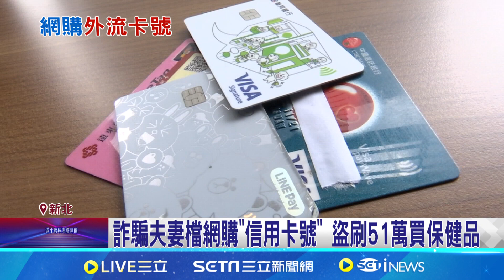"花百元"買信用卡號碼 毒鴛鴦變賣保健品套利｜94要賺錢